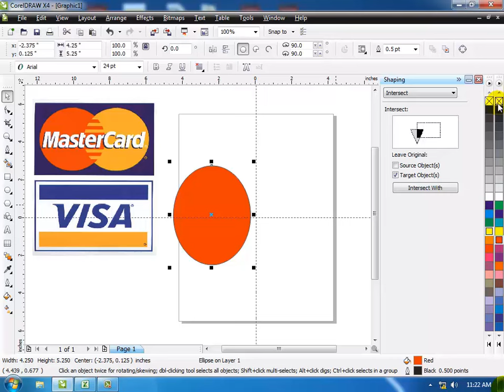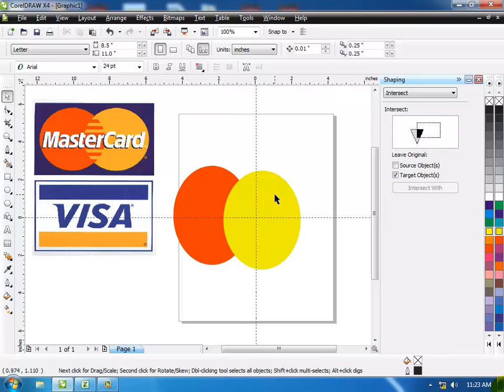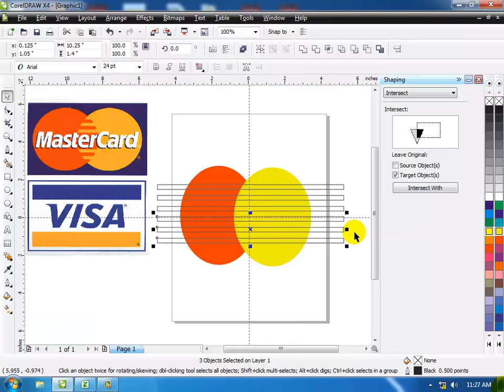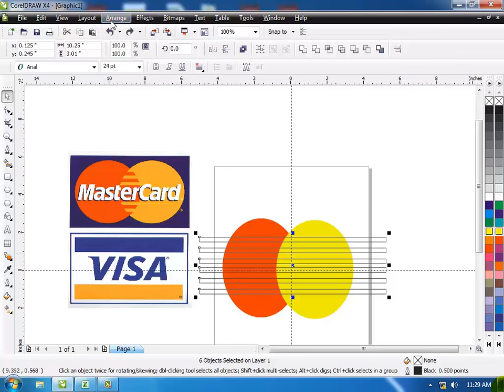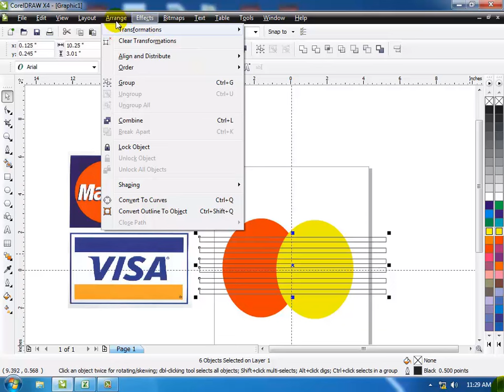Coreldraw in hindi Lecture 21